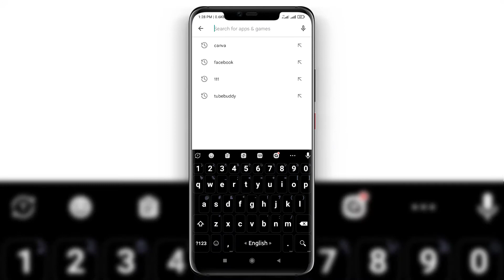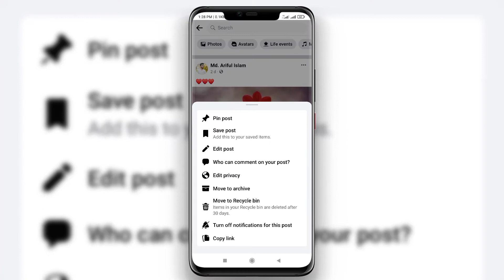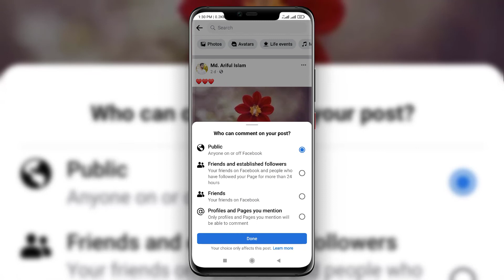ফেসবুকে কেউ খারাপ কমেন্ট করতে পারবে না | Facebook New Update | Allrounder Technology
ফেসবুকে কেউ বাজে কমেন্ট করলে সেটা বন্ধ করবেন কিভাবে...?